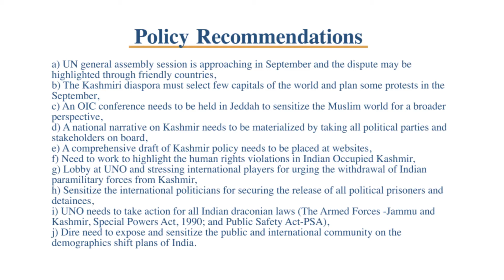Dr Ghulam Nabi Fai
Syed Ghulam Nabi Fai is an American citizen of Kashmiri origin, born in Jammu & Kashmir. ... released a statement lauding the "contributions made by the Kashmiri American Council and Dr Ghulam Nabi Fai for the cause of Jammu and Kashmir. ... "As Pak lobbyist falls on ISI sword, 'Hai-Fai' among Kashmiri Pandits".